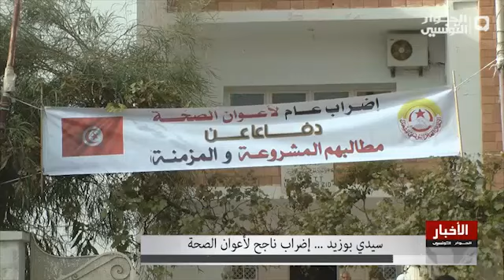سيدي بوزيد...اراب ناجح لأعوان الصحة